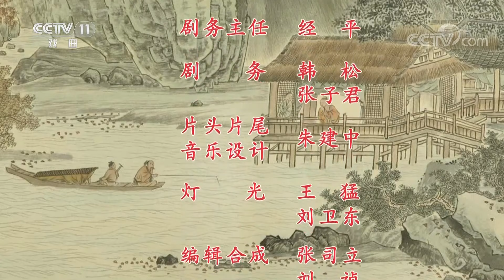京剧《法门寺》来自 《中国京剧像音像集萃》 20190519 | CCTV戏曲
本期节目主要内容： 明朝时，刘媒婆见傅朋给孙玉姣手镯，就向玉姣要来，答应代为撮合。媒婆之子刘彪拿了鞋去讹诈傅朋，地保刘公道加以劝解。刘彪又夜至孙家庄，误将玉姣舅父母杀死，将一个人头投入刘公道家内。刘公道惧罪，打死长工宋兴灭口，县令赵廉将傅朋屈打成招。宋兴之父宋国士控告，也被押入狱。宋兴之女宋巧姣已与傅朋订婚。她用酒灌醉媒婆，得知事实原委，趁大太监刘瑾伺候皇太后到法门寺降香时，前往上告。刘瑾责令赵廉复查，真相大白。 录音主演：马连良，张君秋，裘盛戎，萧长华。

""中国京剧音配像精粹""是一项文化工程，为祖国的文化事业留下了一份宝贵财富。录制京剧音配像的主要目的是为了京剧艺术的抢救、传留和振兴。京剧音配像的剧目大部分是20世纪40年代后期到60年代前期京剧舞台上的艺术珍品，有的还追溯到上个世纪初，涉及京剧各个行当、各个流派，基本囊括了近代京剧黄金时代大部分名家的代表作。